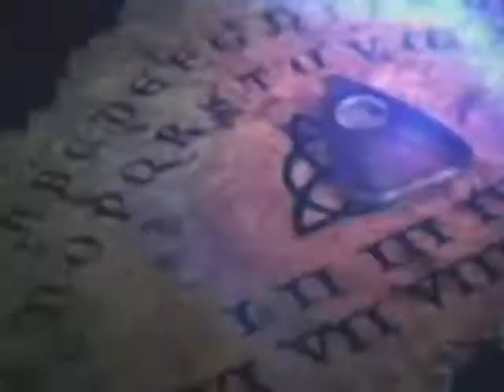Charmed - Sister Slide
A charmed slideshow with the help of onetruemedia.